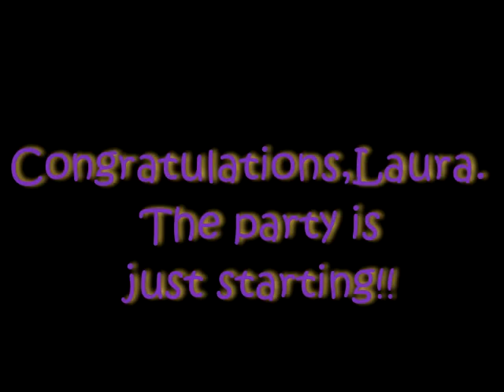Laura TOY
Teacher of the Year announcement